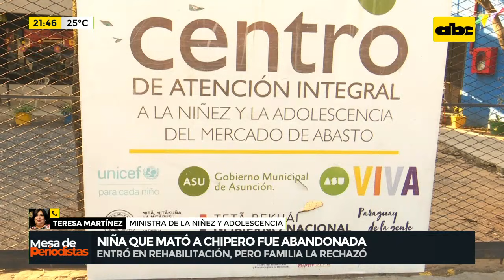Niña que mató a chipero fue abandonada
La menor de 14 años que acabó con la vida de un chipero llegó a recibir tratamiento por su adicción a las drogas en el Centro de Atención Integral instalado en el precio del Mercado de Abasto. Sin embargo la familia la rechazó. Al respecto hablamos con la ministra de la niñez y la adolescencia, Teresa Martínez.